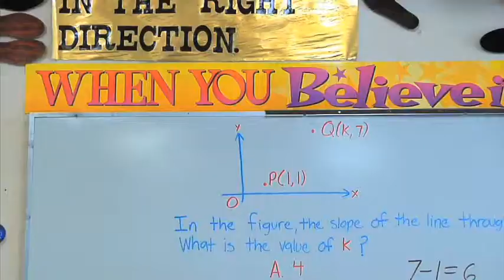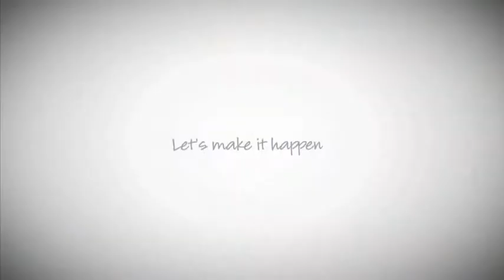Plugged Inland - Episode 13: Reforming the Outcasts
Aired June 22, 2012. When a teenager makes poor decisions and is removed from the standard high school system, how do we bring them back into our community and help them become productive and successful? Plugged Inland highlights two programs that work with youths on the fringes of our society to help them complete high school and give them another chance. Joining host Roger Bowman is Sheila Faulkner-Loser, a student resource specialist for the workforce development program at Riverside City College. She visits students in the juvenile penal system and expelled students who are connecting with alternative high school programs to counsel and assist them with completing their education. Also in studio is Issac Contreras, and education counselor with the Rubidoux Youth Opportunity Center, one of several Inland Empire youth centers that focus on outreach to gang members to provide opportunities to pursue education and careers that can support a family and keep them away from a life of prison recidivism. Roger also chats with Juan Lopez, a mentor who was approached by a teenage homeless boy to become his foster father, and who agreed and saw the young man through to his high school graduation and college enrollment via RCC's Gateway to College.